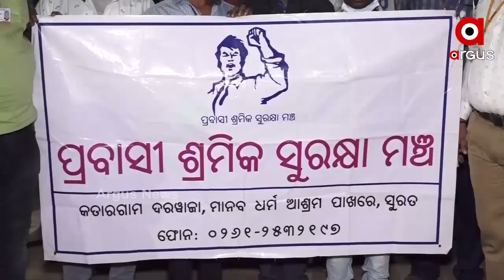ମିଳିଲାନି ନିଯୁକ୍ତି | ଭିଟାମାଟି ଛାଡିଲେ ପ୍ରବାସୀ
ରାଜ୍ୟରେ ମିଳିଲାନି କାମଧନ୍ଦା । ଶେଷରେ ଭିଟାମାଟି ଛାଡି ପୁଣି ଥରେ ଦାଦନ ମୁହାଁ ପ୍ରବାସୀ । ଅନ୍ୟପଟେ ପ୍ରବାସୀଙ୍କ ଫେରିବା ପାଇଁ ପାଖରେ ଟଙ୍କା ନଥିବା ବେଳେ ଦୁଇଟି ସଙ୍ଗଠନ ପକ୍ଷରୁ ସେମାନଙ୍କ ଫେରିବା ପାଇଁ ବ୍ୟବସ୍ଥା କରାଯାଇଛି